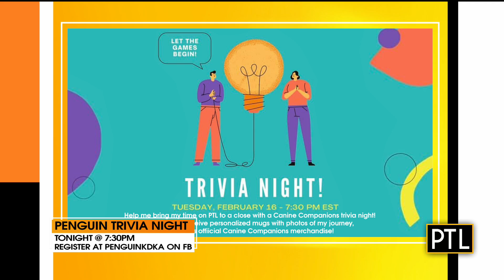Test Your Penguin Knowledge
PTL pup Penguin's puppy raisers, the Sabo family, are hosting a trivia night tonight ahead of his return to Canine Companions for Independence.